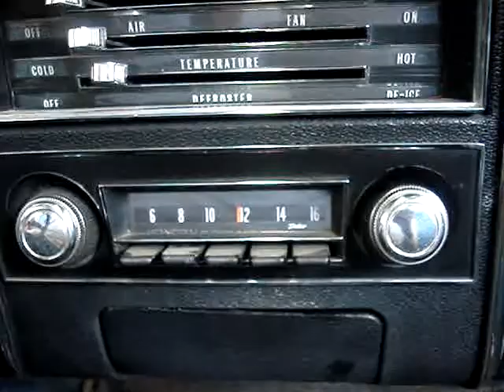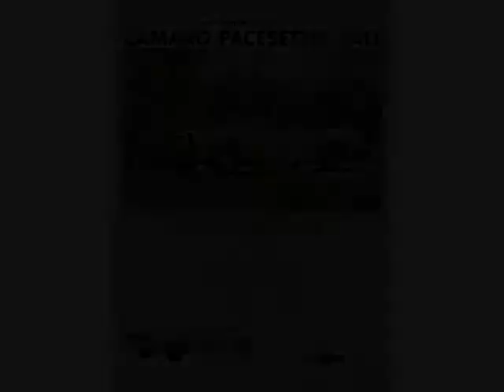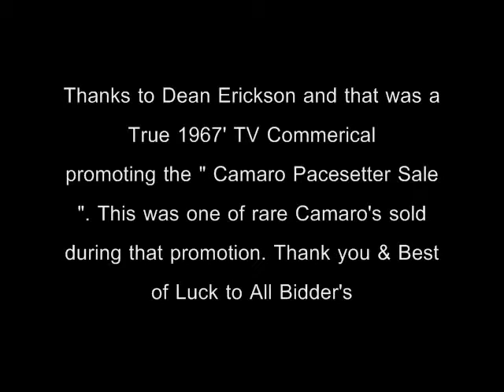1967 Chevy Camaro original factory 4 speed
1967 Chevy Camaro it's only original once.  . .